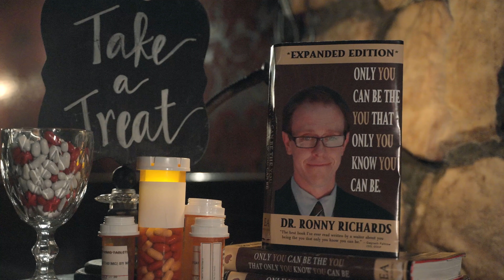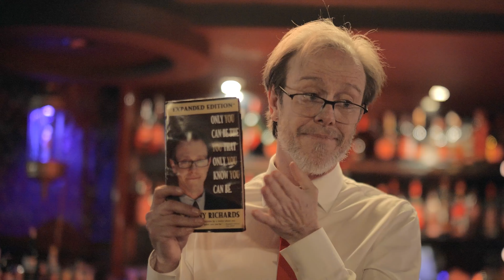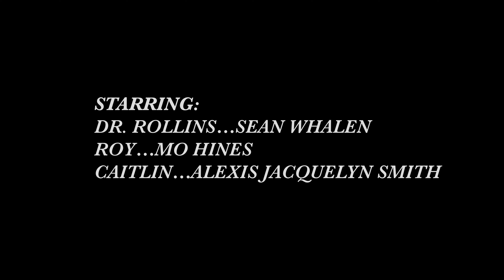PSYCHE ON SUNSET COMEDY SERIES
It's the Hottest Restaurant in LA where all the waiters are trained therapists, but they are the worst therapists in the world!

Episode 1 -
"It's All in My Book"